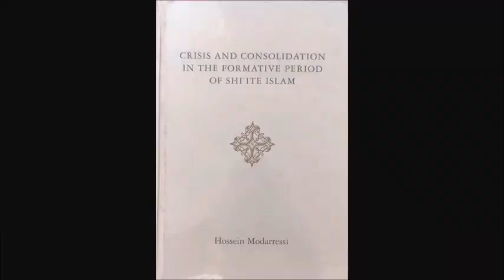Crisis And Consolidation In The Formative Period of Shi'ite Islam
The 12er Shia want to believe the Imams they number 1-4 were blocked from passing the message. Then the Imam they number as the 5th finally was able to pass his message. However, history proves this to be false.